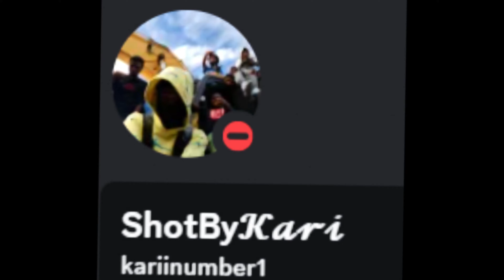Glo Capone - How To Dougie/DOUGIE BOP (Official music video) (Shot by Karii)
Glo Capone - How To Dougie/DOUGIE BOP (Official music video) (Shot by Karii) @mrbetterbelieveinthadevil Rapped on this. Go check out are ro mics server on discord x ShotByKarii